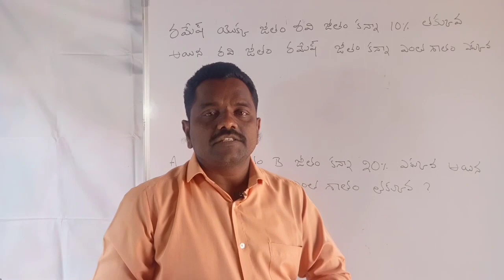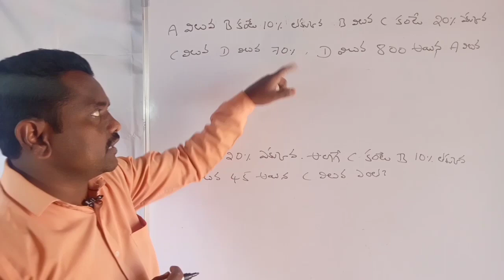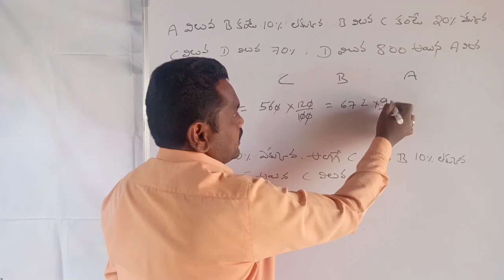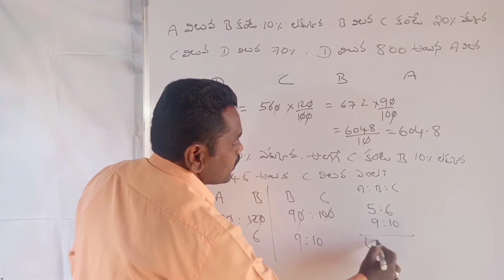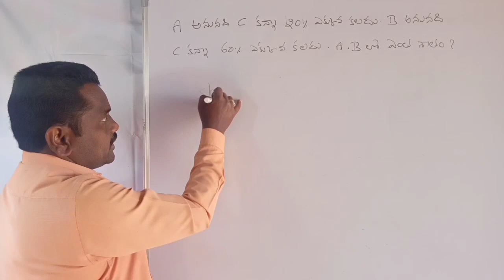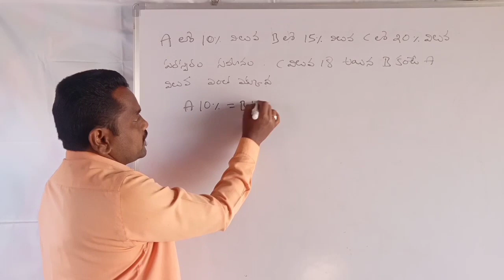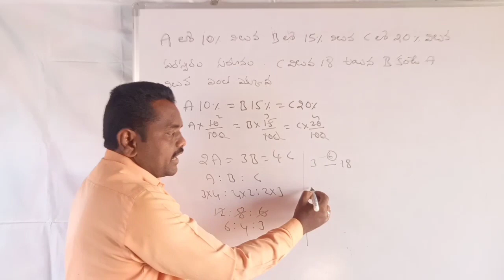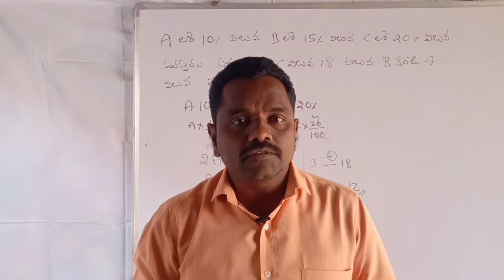percentageintelugu|logicofpercentage#speedmaths|maths tricks|tetmaths|competitive|svr|per-tricks|dsc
percentageintelugu|logicofpercentage#speedmaths|matha tricks|tetmaths|competitive|svr|per-tricks|dsc|svrachievers#Bank#vromaths#group2#group4maths#logictricks